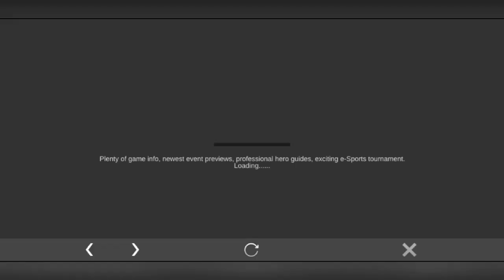Review Event The Greatness M4 Championship | Mobile Legends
Hadiah apa yg kalian paling pengen?

FOLLOW YO!